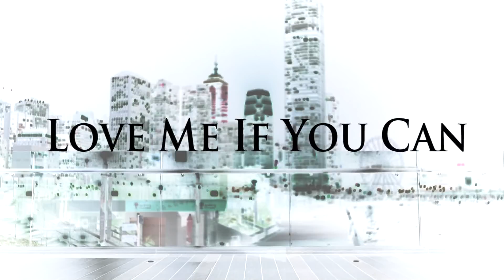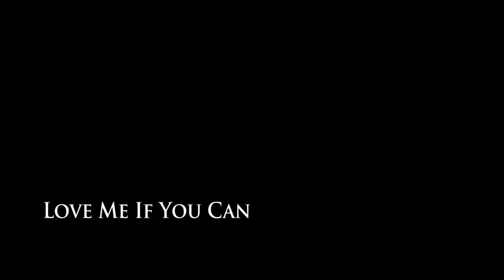【みこ】Love Me If You Can【香港】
香港で「Love Me If You Can」を踊らせていただきました！

みなさんこんにちは！すぐ飛びます、七河みこです。

100万ドルの夜景！！！in香港です(*´ｏ`*)♡
かっこつけたくて13センチヒールを履いたけど
とってもフラフラで悔しいです(Ｔ＿Ｔ)ｱﾊﾞﾊﾞ

撮影・編集 /
ZeroDevil様

編集・踊り /
七河みこ(nanakawa miko)